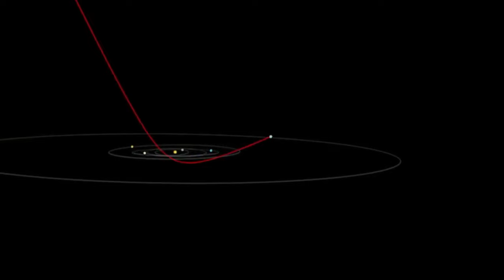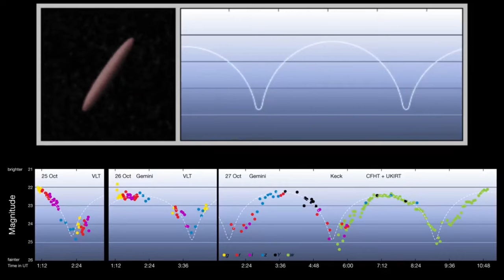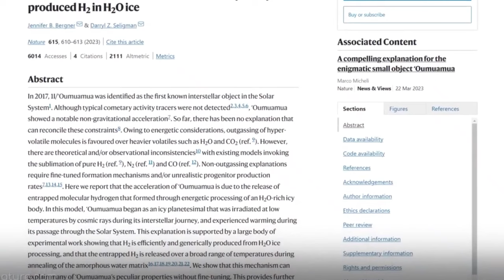James Webb Telescope Reveals First Real Image of Oumuamua